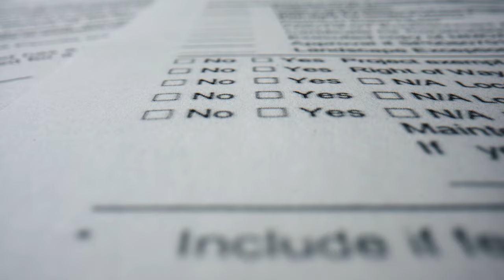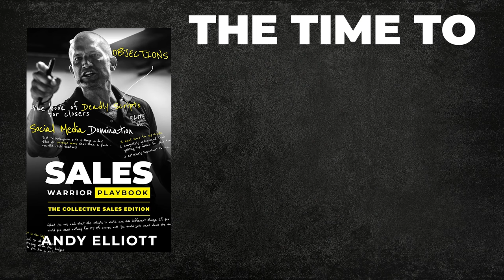How to Create Recession-Proof Wealth // Andy Elliott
In this episode, we’re sitting down with Bryan Vandermore, a powerhouse in the financial world who’s flipping the script on what it means to run a business. Bryan’s built a financial empire where the culture isn’t just about clocking in—it’s a lifestyle. He’s cracked the code on making his firm recession-proof, turning financial strategy into a pathway for generational wealth. But what really sets Bryan apart? He’s brought his family into the mix, proving that business and family can fuel each other’s success. If you’re ready to learn how to dominate in finance, build unshakable wealth, and create a culture that’s all in, this is the episode for you.